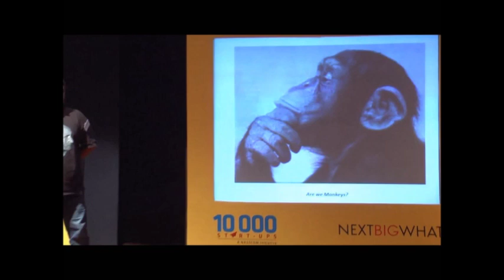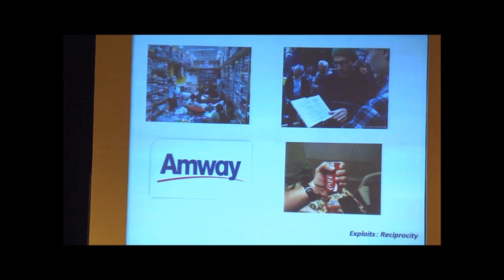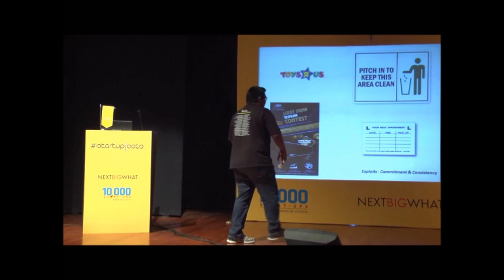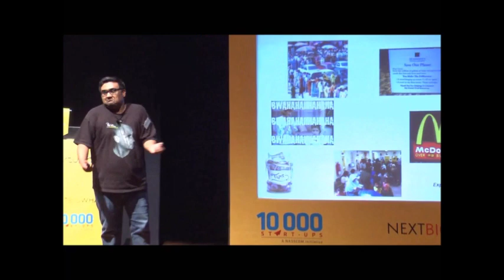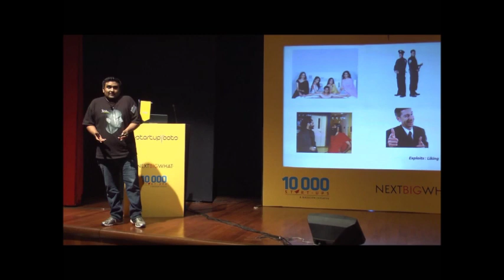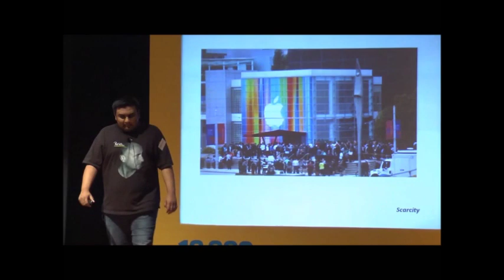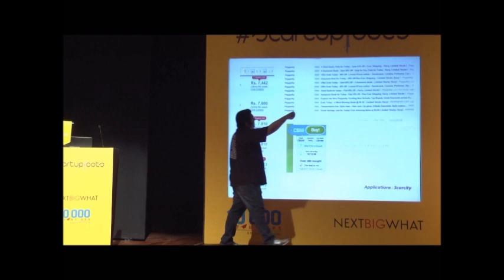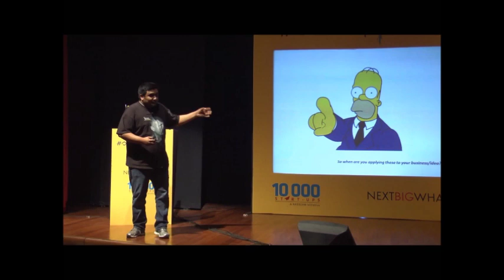Kunal Shah of Freecharge @ NEXTBIGWHAT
Watch Kunal Shah of Mumbai based startup Freecharge explain "Human behavior and Tech startups" at NEXTBIGWHAT Startuproots event.